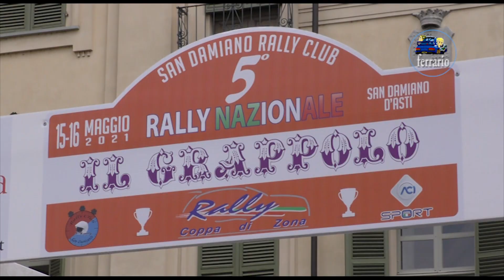CLIP 5° Rally Il Grappolo 2021 GAGLIASSO-PICCHETTI 2' ASSOLUTI by Ferrario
I migliori passaggi esterni dell'equipaggio GAGLIASSO-PICCHETTI su Skoda Fabia R5 durante il 5° Rally Il Grappolo 2021  .